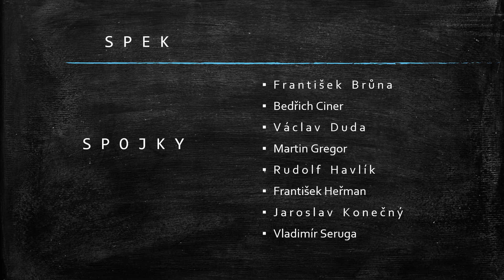AKCE SPEK SRPEN 2024